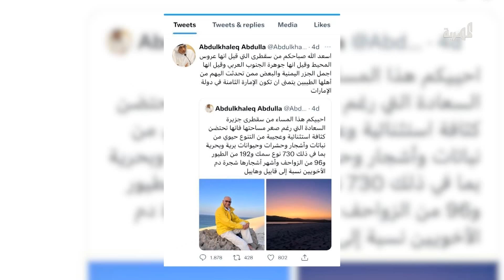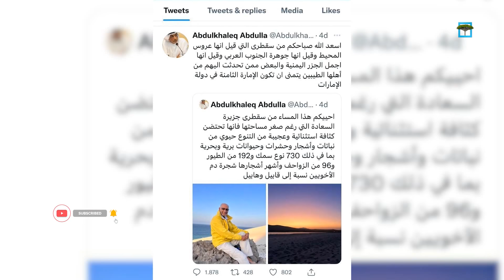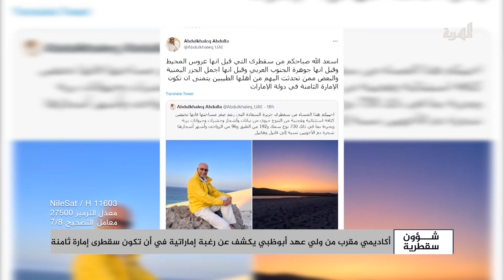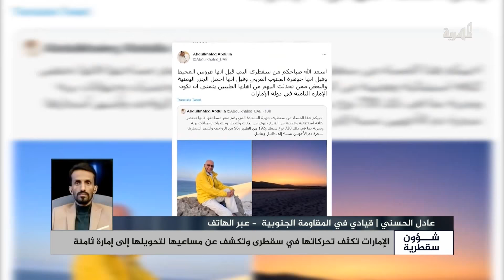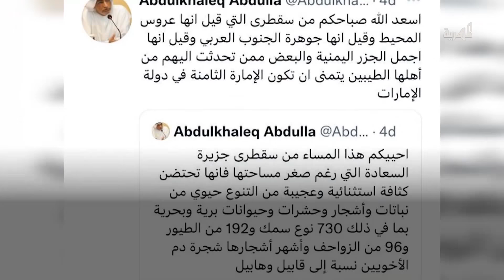مجموعة من الضباط الإماراتيين يصلون سقطرى برفقة المستشار السابق لمحمد بن زايد | شؤون سقطرية